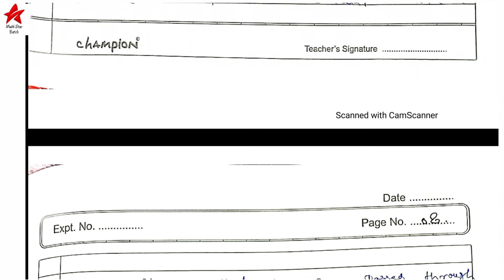B.Sc., 2nd Year, Physics (भौतिक), Prectical sheet 2021।।sggcg।।